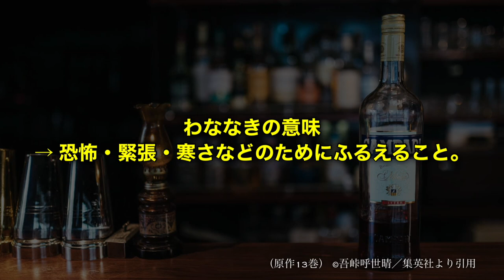【鬼滅の刃】刀鍛冶の里編第6話 甘露寺蜜璃「恋の呼吸 初恋の わななき」初戦闘シーン！そしてスパイファミリー第1話2話感想も。見どころまとめ【きめつのやいば】【アニメ】（鬼滅の刃 遊郭編 1話フル）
鬼滅の刃 刀鍛冶の里編 1話 2話 6話 フル
きめつのやいば 刀鍛冶の里編  アニメ3期1話 あらすじ
鬼滅の刃 遊郭編 1話 10話

スパイファミリー第1話情報

TVアニメ『SPY×FAMILY』4月9日（土）23:00より放送開始！
オープニング主題歌：Official髭男dism「ミックスナッツ」、
エンディング主題歌：星野源「喜劇」を使用した本予告公開！

【CAST】
ロイド・フォージャー：江口拓也
アーニャ・フォージャー：種﨑敦美
ヨル・フォージャー：早見沙織

©遠藤達哉／集英社・SPY×FAMILY製作委員会

鬼滅の刃（きめつのやいば）刀鍛冶の里編5話の見どころまとめです。
妄想の5話です。ネタバレはできるだけ避けてます。

アニメ3期ヒャッハー

【刀鍛冶の里編第6話】見どころシーンまとめ

原作112話、113話、114話かな？

その1. 甘露寺蜜璃、戦闘に参戦！

その2. 甘露寺蜜璃「恋の呼吸 初恋の わななき」

わななきの意味
恐怖・緊張・寒さなどのためにふるえること。

つまりここでは初恋のドキドキという意味。
いいね！甘露寺さんらしい技名だわ！

その3. 禰豆子の血により爆血刀になる

その4. 竈門炭治郎と継国縁壱、姿が重なる

その5. ヒノカミ神楽 日暈の龍 頭舞い

その6. 不死川玄弥？？の様子がおかしい。

その7. 上弦ノ肆 半天狗の本体を見つけるが…

その8. 半天狗の本体を斬ろうとするが、おい！！！固すぎるよ！！！！！

刀鍛冶の里編第6話の見どころはこんな感じですね〜甘露寺さんの戦闘シーンマジで楽しみ！！
次回は7話は、玄弥の過去回想がありそうです！！

以上 鬼滅の刃 原作13巻 ©吾峠呼世晴／集英社　より引用しました。

【bgm】

【編集】

【おすすめ曲】

タコピーの原罪、かぐや様は告らせたい、その着せ替え人形は恋をする

進撃の巨人、僕のヒーローアカデミア、恋と嘘

【作品】